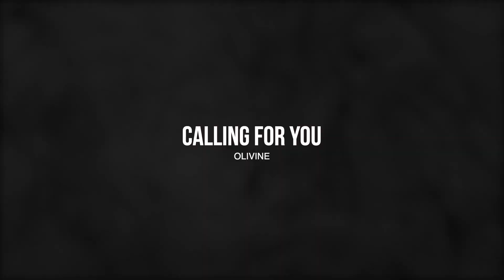Olivine - Calling For You